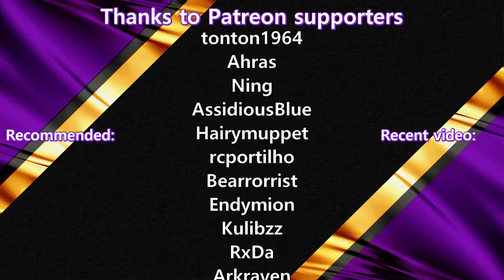Factorio 0.17 Maze Runner #32 SURVEYING THE NEW LAND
Factorio 0.17 streaming series where Nilaus builds his way out of a maze while the community make it more difficult by causing biter invasions and frenzied attacks

Key mods added to increase the challenge and fun:
- Ribbon Maze: Search the maze to find materials and build within the constrained corridors of the maze
- Armageddon: Invasions and Frenzy caused by community interaction (see below)

- Twitch Subscribers: Trigger a biter invasion with tunneling biters inside the base
- Donations (including Twitch Bits): Trigger a massive Frenzy of biters charging the base
This amazing feature has been made possible by Timbo007up by making an API to control Factorio mods. For more details, contact him in Discord.

Schedule:
This series is streamed live on Twitch on Mondays and Thursdays at 20:00 CET. VODS are available on YouTube 1 day later.